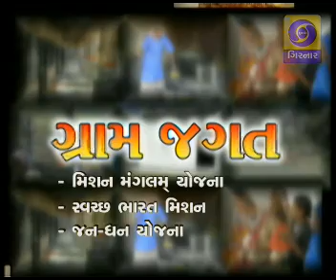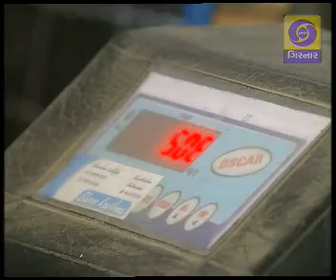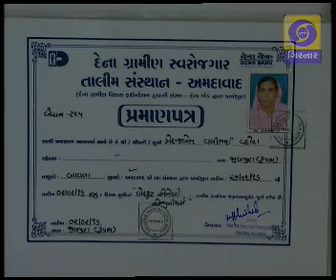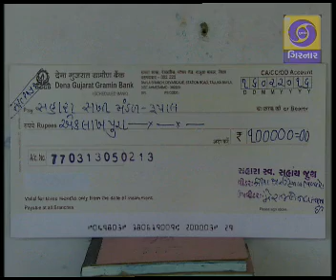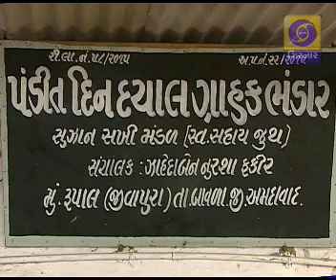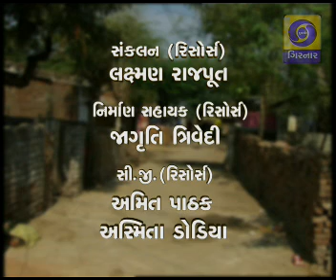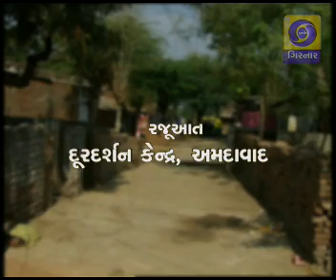Gram Jagat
Mission manglam Yojna and Swatch Bharat Mission, Jandhan Yojna

expert- sonal patel, kusumben trivedi , village- rupal , taluka- bavala , dist- a'bad